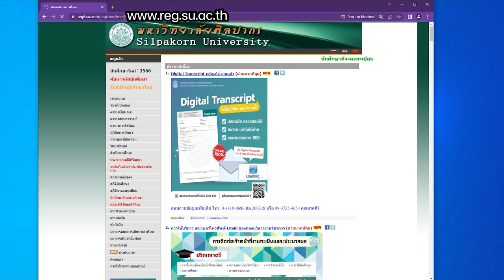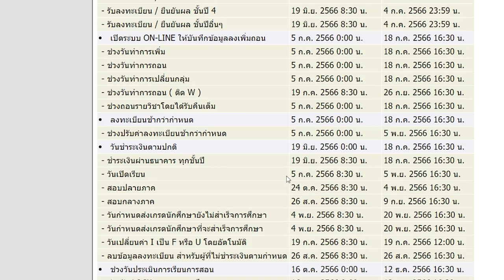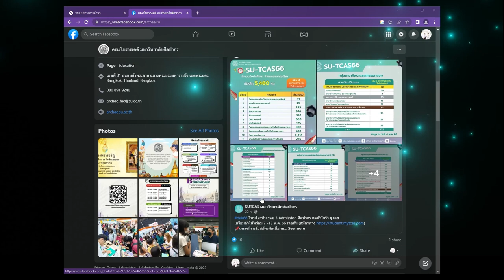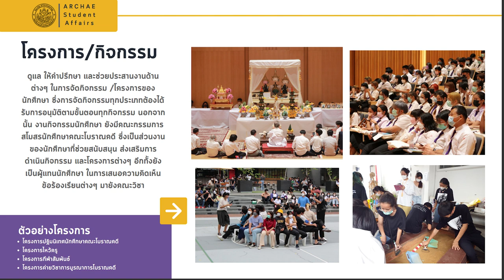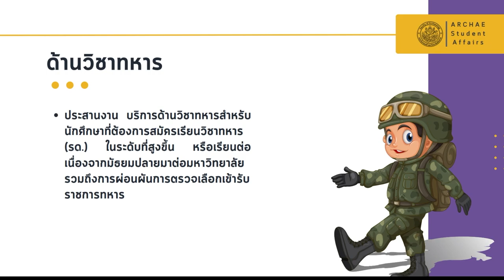งานการศึกษาและกิจการนักศึกษา คณะโบราณคดี มหาวิทยาลัยศิลปากร 2566